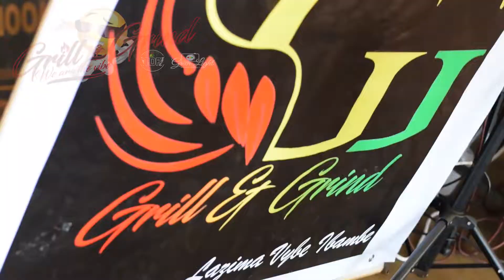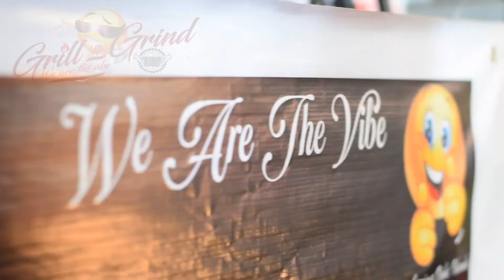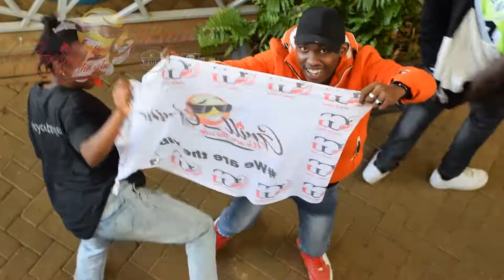GRILL AND GRIND EVENTS OFFICIAL MOVIE//STREET BASH TAKEOVER Part 2🥵🍑💦